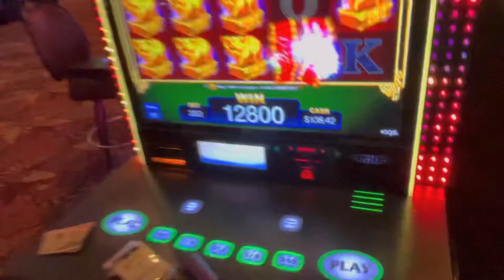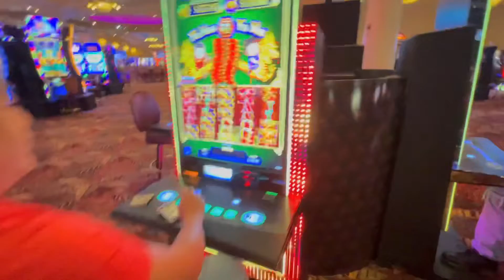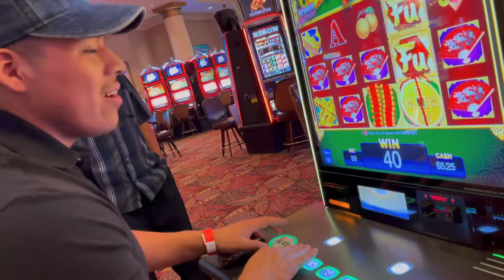UN FIN DE SEMANA CON MIS AMIGOS, ECHANDO COTORREOS EN EL CASIN0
Buenos amigos y amigas espero que les gustado el video, en esta ocasión tuve la oportunidad de mostrarles como paso mis fines de semana después del trabajo.. de Verdad muchísimas gracias por todo el apoyo que me dan, suscríbanse si no lo han hecho todavía ya que se vienen más contenidos épicos y documentales. Síganme en Instagram